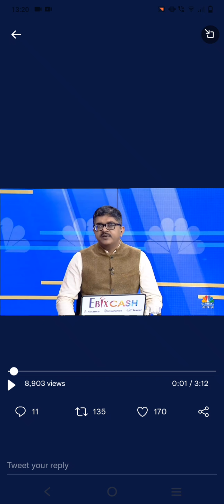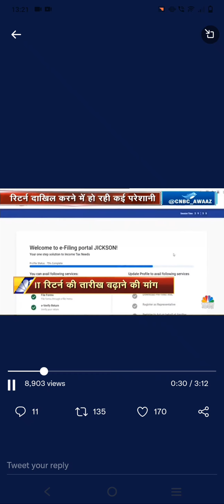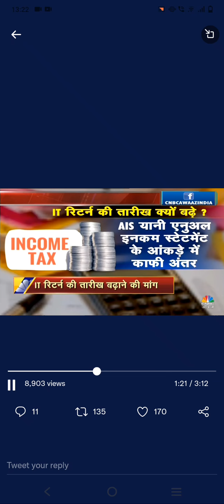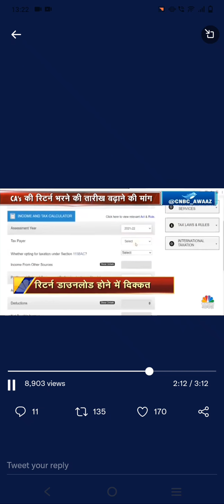ITR & PORTAL , NEW INCOME TAX PORTAL में सुधार हो, NEW PORTAL GLITCHES